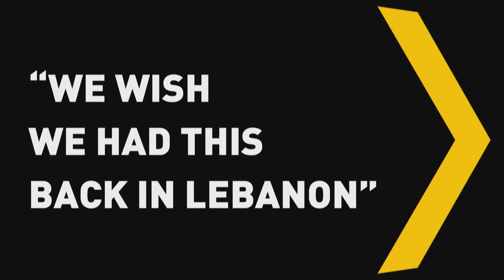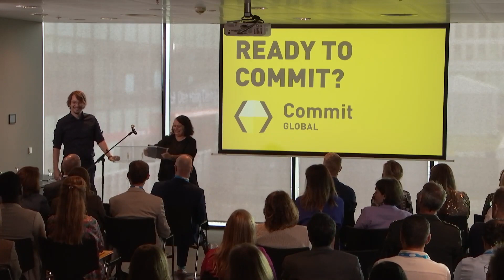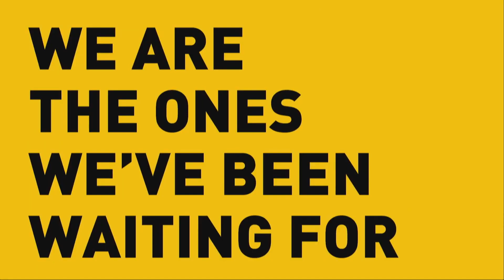Launch Event: Commit Global @ The Hague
Commit Global, the first global civic technology organization launched in The Hague on September 14, 2023.